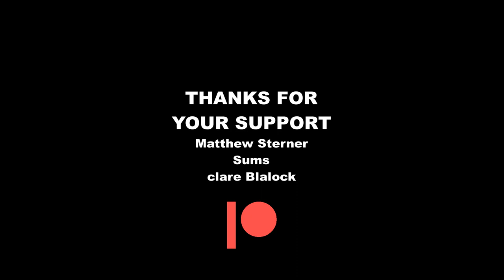Andor (Epic Build Cover)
This is what a reckoning sounds like.